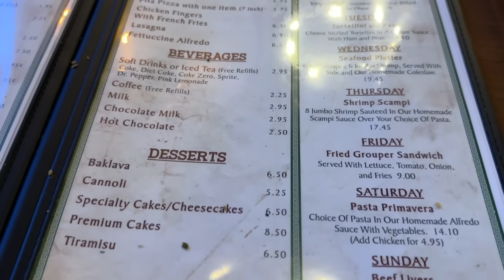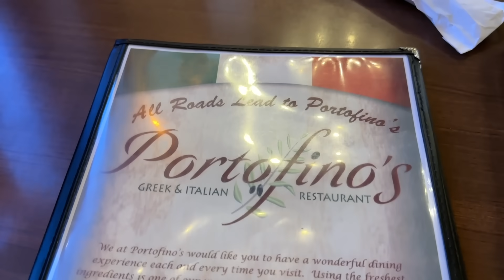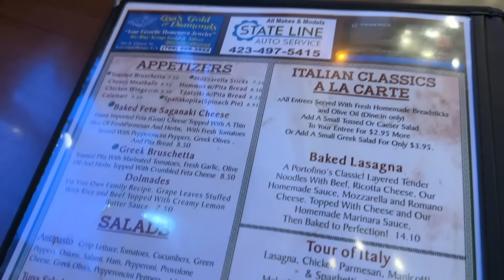What's the Deal? - Portofino's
Welcome back to another What’s the Deal! This time, Jess and I went to Portofino’s Greek & Italian Restaurant. We had never been before, but got the recommendation from Nonnie, who has been multiple times and loves it! We had a great experience and lots of fun together.

Experience joy, resilience, and laughter on our journey navigating life with autism, blindness, and medical complexities. Meet Jessica, a vibrant 36-year-old, blind and autistic yet embodying progress and joy. Guided by our motto 'Progress never stops,' our videos share daily life—Jessica, Val (mom), baddaddy (dad), Hannah (sister), Marlow (caregiver), and Nathan (Val's brother), and never-ending support by Nonnie and Granddad.

From morning routines to DIY projects and neurodiversity discussions, we're here to demystify the journey of special needs children maturing into special needs adults. Explore Jessica's gadgets, travel her perspective, and witness family milestones rooted in the belief that progress is a constant companion.

With love and resilience, we show challenges can be met with a smile. Our channel is about the triumph of the human spirit and embracing every step forward. Celebrate progress and share extraordinary joy within ordinary moments.

WHERE YOU CAN FIND US:

AMAZON STOREFRONT
(products seen in our videos)